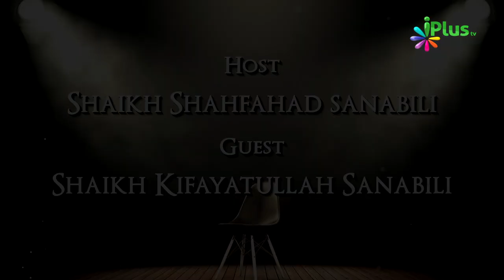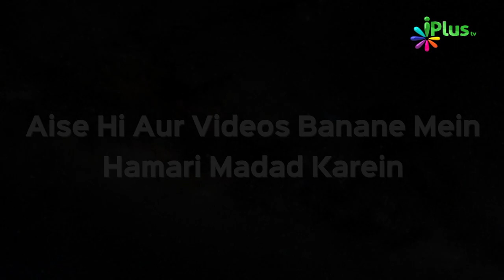Bhoot Chudail Pari Yeh Kya Hai Janiye Inki Haqiqat | Rubaru Ep 50 | Shaikh Kifayatullah Sanabili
Bhoot Chudail Pari Yeh Kya Hai Janiye Inki Haqiqat | Rubaru Ep 50 | Shaikh Kifayatullah Sanabili and Shaikh Shahfahad Sanabili | iPlus TV